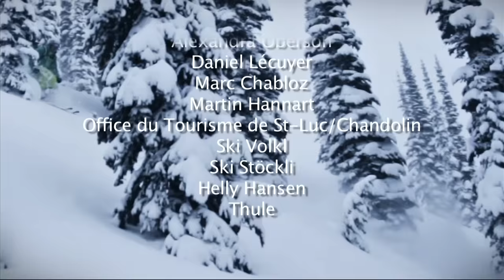Le Plaisir de Skier (LEÇON avec Marc Chabloz) (Saison 13- Épisode 7)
En compagnie d'un maître, Marc Chabloz améliorez votre ski dans le cadre d'une émission spéciale du Plaisir de Skier avec Philippe Juneau et Karine Sauvé